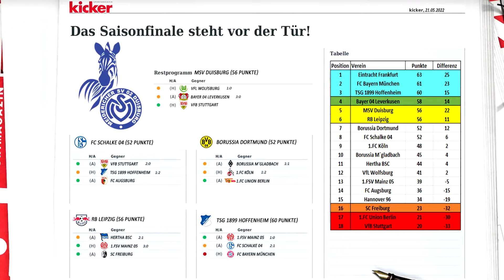FIFA 18 | MSV Duisburg Karrieremodus - S5E25 DAS SAISONFINALE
►Beschreibung◄

FIFA 18 Karriere mit dem MSV Duisburg
FIFA 18 Karrieremodus - S5E25 Das Saisonfinale

Wenn euch das Video gefallen hat, würde ich mich über eine Bewertung freuen!

Es geht wieder los. Hier ist die Hauptkarriere, nachdem wir sehr erfolgreich die SGE wieder nach oben geführt haben. Heißt es nun 2.Bundesliga, die Zebras sind los. Mission Klassenerhalt ist die erste Aufgabe.

►Mit dabei:
Niemand